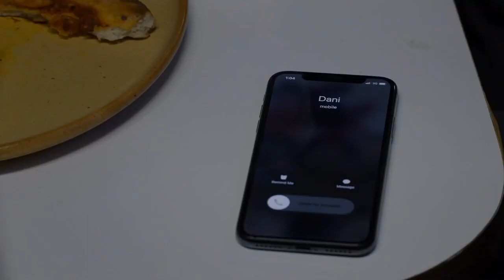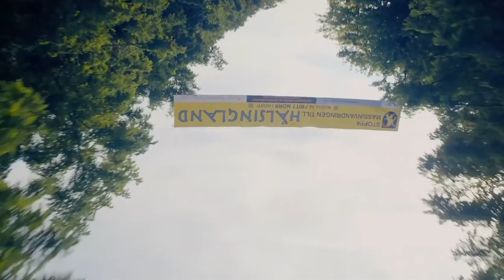Vlog - Midsommar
Yo les gens ça va ? Il fait chaud mais je tiens le coup!!! Critique sur l'un des films d'horreur les plus attendus de l'année. Un film étrange mais passionnant mais qui ne laisse personne indifférent!!! C'est parti pour Midsommar!!! Bonne vidéo les amis!!! Le like et le partage c'est super important pour la chaîne!!!

Titre : Midsommar
Réalisé par Ari Aster
Sociétés de production : B-Reel Films et Parts & Labor
Société de distribution : A24
Durée : 2h27min
Pays d'origine : Etats Unis, Suède
Genre : Horreur
Date de sortie : 31 juillet 2019
Avec Florence Pugh, Jack Reynor, William Jackson Harper & Will Poulter